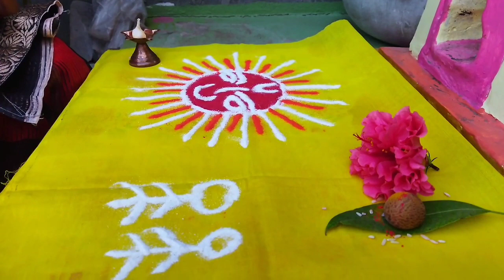पौष रविवार संपूर्ण पुजा विधी 2022-23 | सुर्य नारायण व्रत | सुर्य पुजा कशी करावी | paush ravivar puja